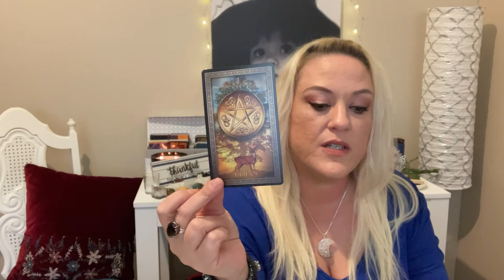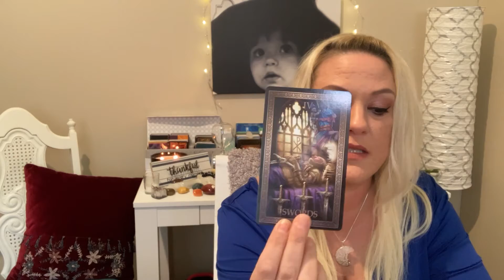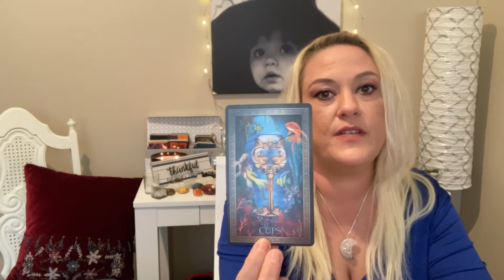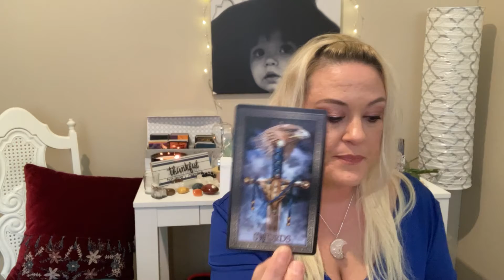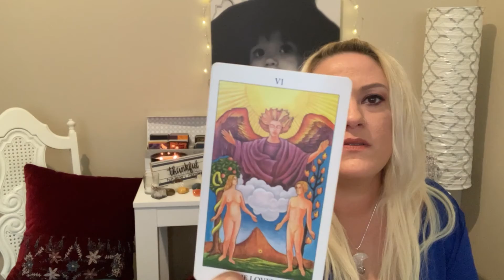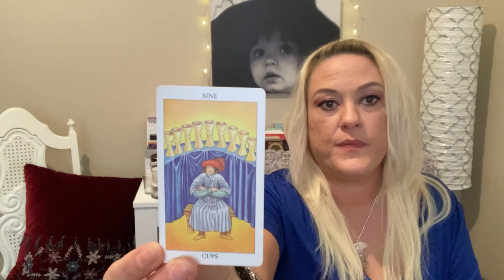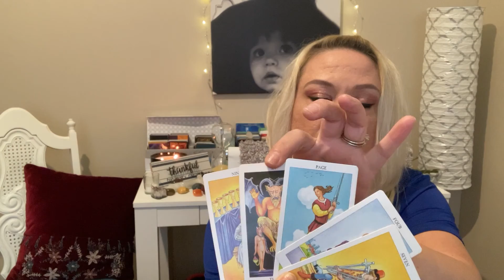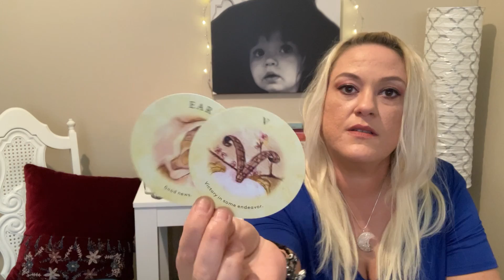Taurus ♉️ June 2021- Collective Reading! You Deserve Something More!!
General Collective Tarot Reading for the Zodiac Sign Taurus ♉️ or wherever you have it in your birth chart.

Awesome 1 minute readings on TikTok @catyvonne

As always, Lots of Love from Me to You!